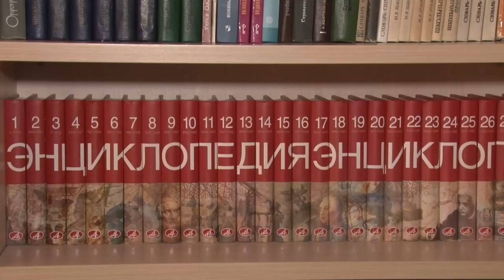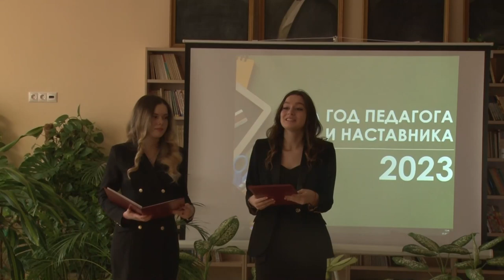«Мой педагог – мой наставник» в Лесном Городке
По указу президента Российской Федерации Владимира Путина 2023 год в нашей стране объявлен годом педагога и наставника. В целях популяризации и значимости этой профессии в Лесногородской школе запустили проект, посвященный учителям. В нем приняли участие ученики, их родители и сотрудники образовательного учреждения.